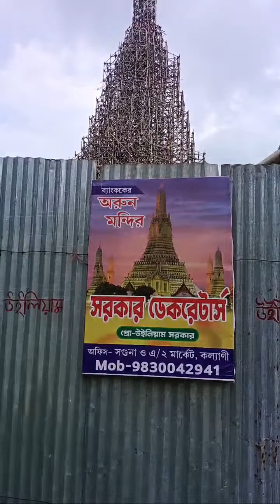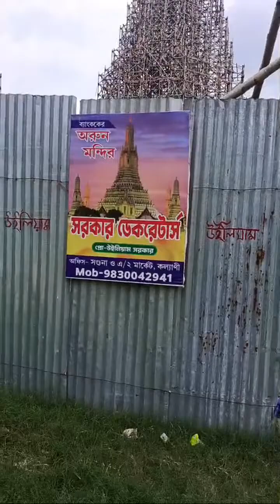কল্যাণী আইটিআই মোড় প্যান্ডেল এর কাজ কতদুর এগোল ❤🇮🇳❤💯🙏❤ Kalyani ITI More Durga Puja Pandel 2024❤🇮🇳❤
Girat Durga Puja 2024
ITI More Durga Puja 2024
Football
Cricket
Game